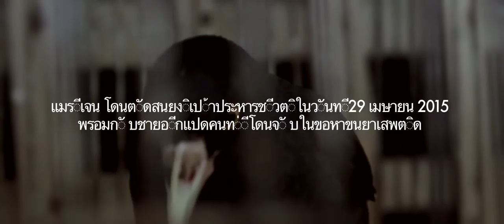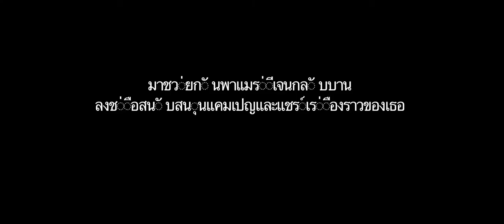(THAI Subtitles) Waiting for Mama: Clemency and Pardon for Mary Jane Veloso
Mary Jane Veloso is a victim of human trafficking who went to work abroad as a maid and was duped into unknowingly carrying a suitcase lined with heroine into Indonesia.

Given a temporary reprieve from execution by firing squad in Indonesia on April 29, 2015, our best chance to FreeMaryJane is in our appeal to Indonesian President Joko Widodo to grant Mary Jane clemency and pardon.

Mary Jane's two young sons are "Waiting for Mama" to come home. Help us continue the global advocacy against human trafficking! Save the Life of Mary Jane Veloso!

Church Task Force to SaveMaryJane